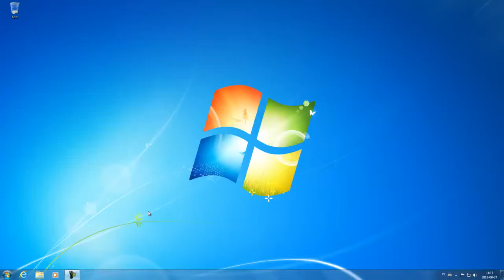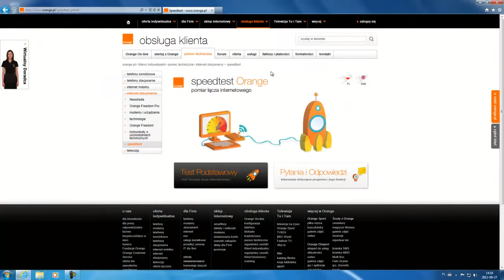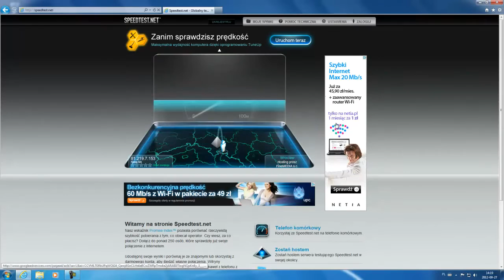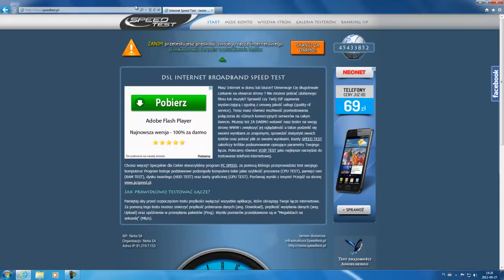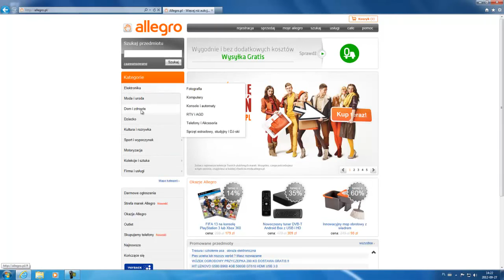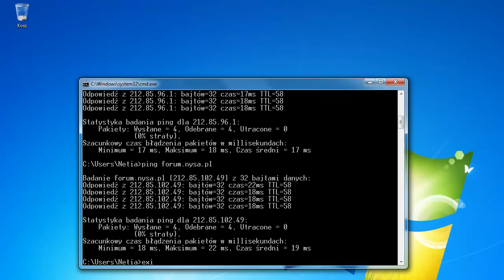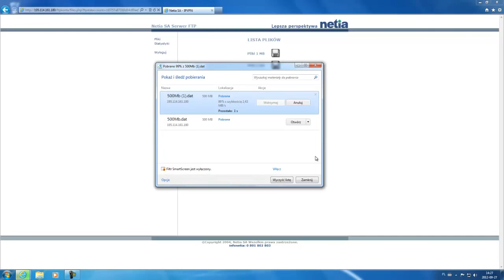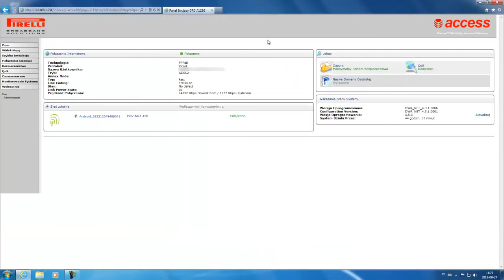20Mb/s Netia ADSL2+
Test prędkości łącza na kablach Netii w technologi ADSL2+